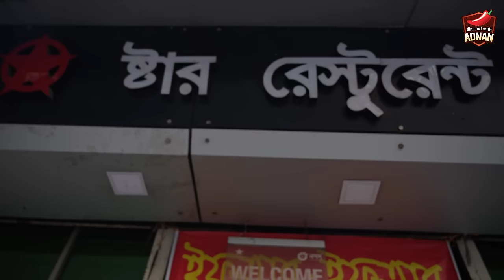প্রতিদিন ১০০০ জনের ইফতার বানানো হয়। Ramadan Iftar Bazar 2024 | Star Kabab & Restaurant Banani, Dhaka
Exploring the Best Iftar at Ramadan Iftar Bazar 2024 - Star Kabab & Restaurant, Banani, Dhaka
Join us for an immersive journey through the Ramadan Iftar Bazar 2024, right in the heart of Banani, Dhaka! Experience the bustling atmosphere as we navigate through the vibrant stalls and savor the essence of this sacred month. In this special vlog, we visit the renowned Star Kabab & Restaurant, known for serving the best iftar in Dhaka. From mouthwatering kebabs to delectable sweets, our Bangladeshi food review captures the essence of this culinary paradise. Don't miss out on discovering the flavors and traditions that make this iftar bazar a must-visit destination during Ramadan!

Star Kabab & Restaurant, Banani
স্টার কাবাব অ্যান্ড রেস্টুরেন্ট
House-15 Rd no. 17, Block- C, Dhaka 1213